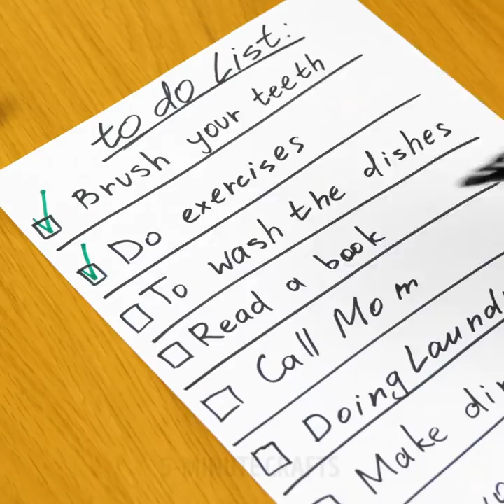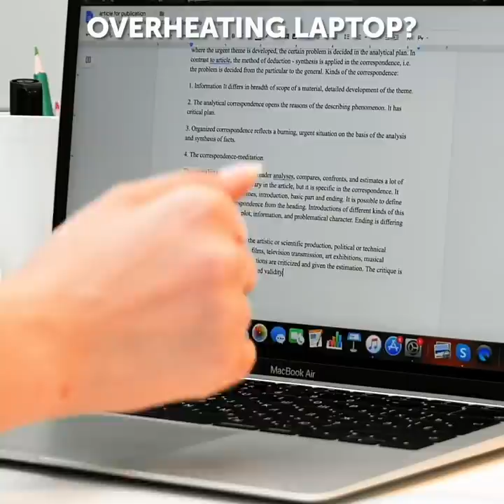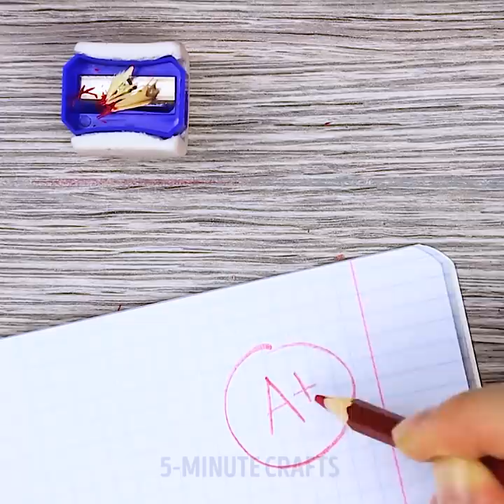HOW TO BE PRODUCTIVE WORKING FROM HOME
INCREASE YOUR PRODUCTIVITY DURING LOCKDOWN WITH THESE AMAZING TIPS AND TRICKS

If you’re trying to get out of a lazy spell and be more productive, I show you some cool tricks that will help you.
Always make your bed when you wake up otherwise, you’ll be tempted to crawl back to the warm sheets and take a nap.
Don’t stay in your pjs when you work from home. Always change to your regular work clothes to feel more ready to go.
Always keep your workspace organized and don’t over-crowd it, otherwise you’ll get distracted. Also, save a space in your home that’s completely dedicated to your work.
Set your self a reward system. Don’t go play games or do anything until you’ve finished your project or met the deadline.
Don’t have lunch on your office. Simply, go to the kitchen table, enjoy your lunch there and then go back to continue work. To stretch your legs and clear your head, you can also go for a 15 minute walk.

Timestamps:
0:07 – Working from home hacks
2:37 – How to concentrate when working from home
3:21 – Eating Lunch
4:00 – How to plan your workday ahead
5:09 – Bloopers
5:53 – Brilliant hack ideas
6:56 – Tape trick
8:27 – Sleeping positions to get rid of back pain
10:23 – Tablet holder using pencils